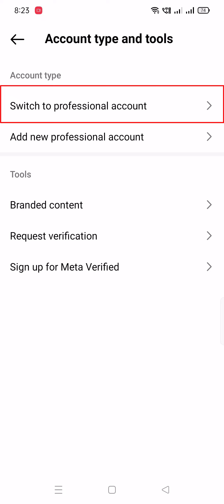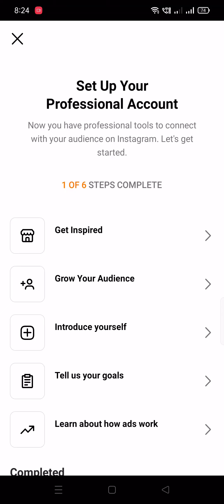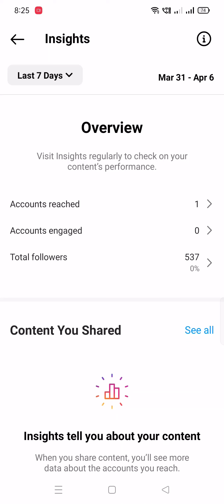How To Make Creator Account on Instagram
In this video, we will guide you through the step-by-step process of creating a creator account on Instagram. From selecting the right category for your account to optimizing your profile for maximum visibility, we will cover everything you need to know to get started as a creator on Instagram. Whether you're a blogger, artist, or influencer, this tutorial will help you make the most of your Instagram presence.